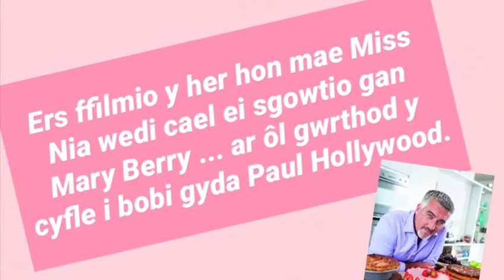Her Coginio Miss Nia / Miss Nia’s Cooking Challenge